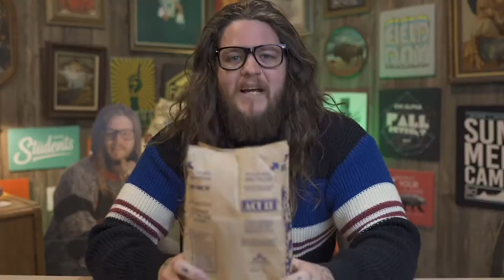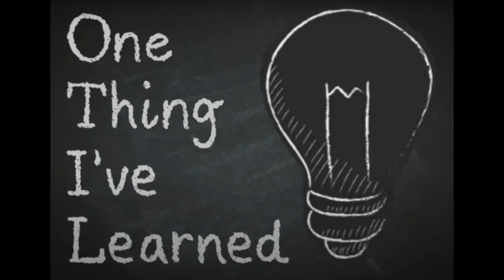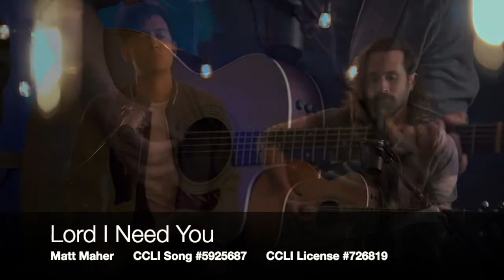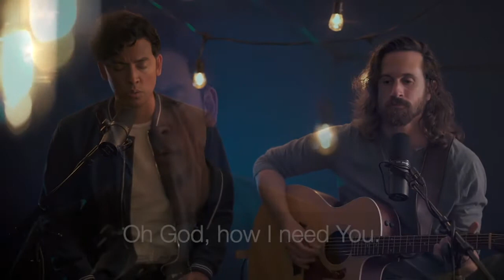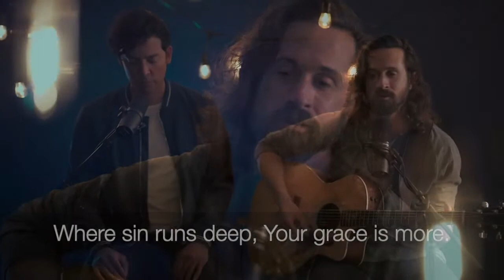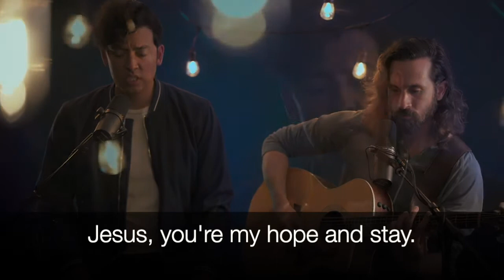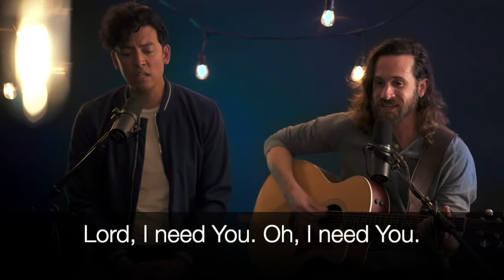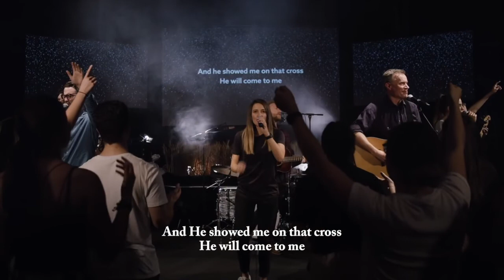Glen Elm assembly (August 8, 2021)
In light of COVID-19, our church's worship services are currently being placed on our Youtube channel. This is our service for August 8, 2021.

Friends and guests, welcome to our online service for the weekend of August 8.

A couple items related to this weekend’s service:

1️⃣ This weekend’s “One Thing I’ve Learned” piece features Karen Vogel. Be sure to leave a comment or send a message to express what portion of Karen’s learning resonates with your own.

2️⃣Keep an eye on our summer schedule for outdoor gatherings, both for Worship/Communion and for Picnic/Play get-togethers. This weekend features a time of worship and communion, led by the Jonathan Slywka, on Sunday at 4 PM.

 3️⃣  If you’d like to be part of this weekend’s Offering, there are three ways to do so:

 👉 Cheques can be made out to Regina Church of Christ. They can be mailed to 4 McDougall Road / Regina, SK / S4S 5M4

Thanks for joining us for online church this weekend.